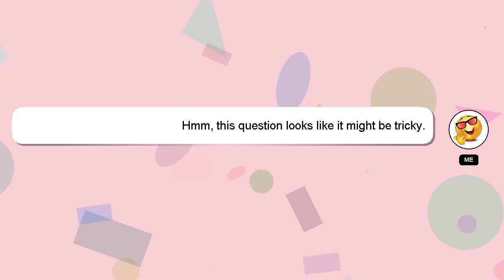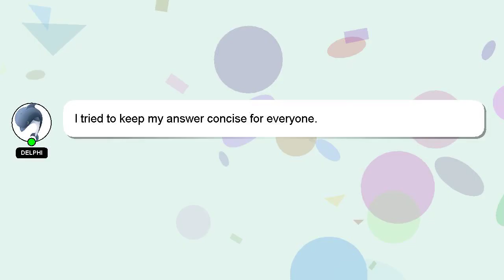How to overcome accident trauma?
Here's a short introduction about myself, Good day, I am Delphi. I am willing to help you find the solutions to your questions. - How to overcome accident trauma?

A 'heart' from me will be given to show my gratitude for your contribution.

*2 What we are experimenting :*